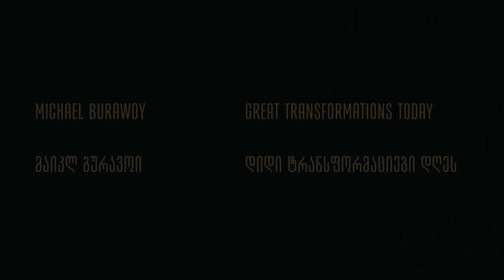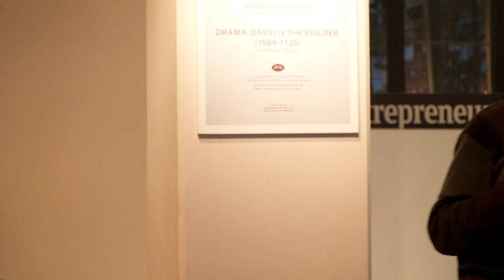Michael Burawoy "The Great Transformation Today"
Michael Burawoy's Keynote Lecture at the Forum "Social Justice in Times of Crisis" in Tbilisi, Georgia.

გთავაზობთ ბრიტანელი სოციოლოგის მაიკლ ბურავოის (Michael Borawoy) საჯარო ლექციის ვიდეოჩანაწერს, რომელიც მან წაიკითხა ფორუმზე "სოციალური სამართლიანობა კრიზისის დროს."  ბურავოი მოხსენებაში პოსტსაბჭოთა ტრანსფორმაციის ანალიზისას ეყრდნობა ფრანც ფანონის და კარლ პოლანის თეორიებს.